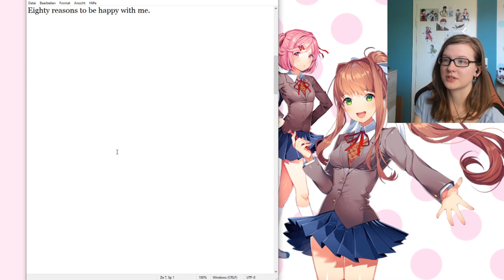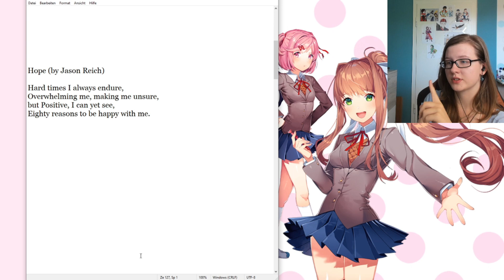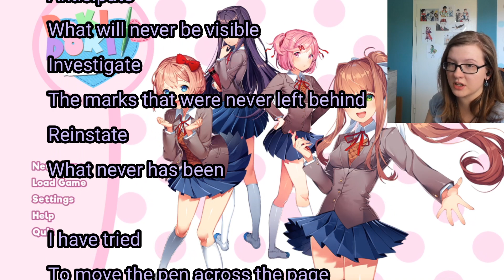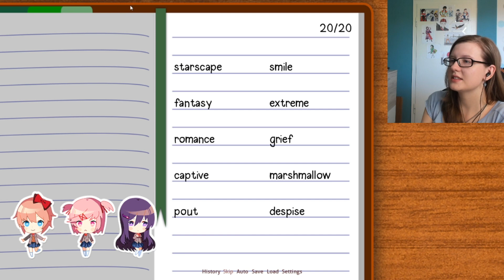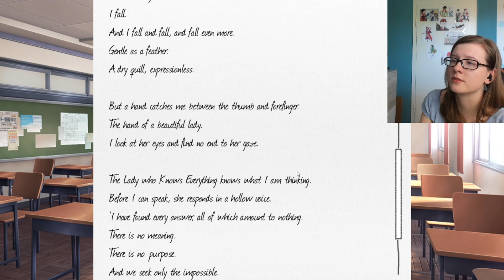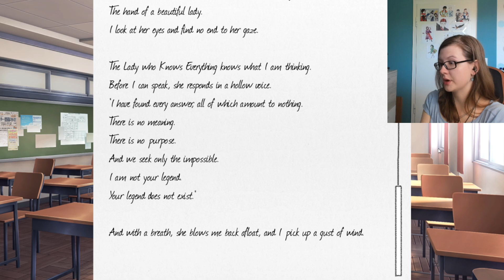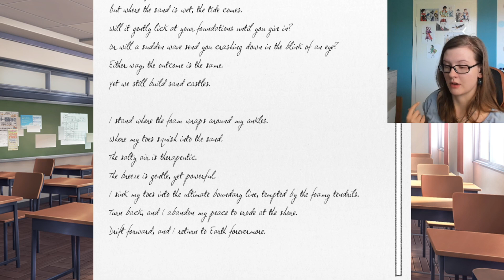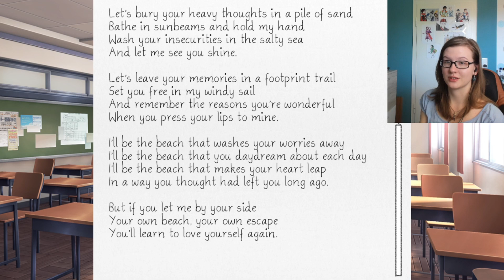I'm an awful person! xD -- Doki Doki Literature Club #7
Hey guys and girls! I’m Allie and today we have a little extra. Reading more poems than before and leaving you guys at a nice place... right? xD